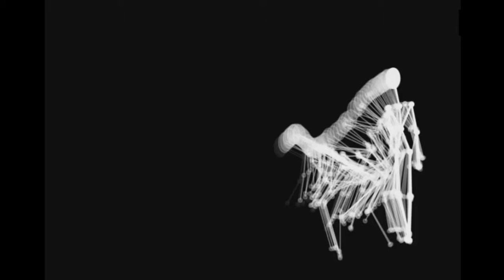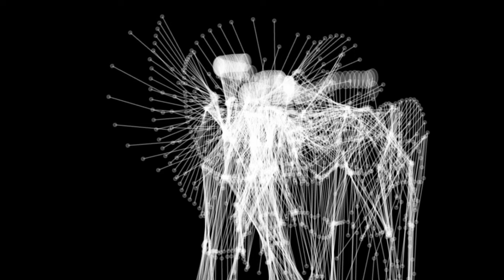Gesture lab Bangalore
Open elective class room project with other class fellows, an installation in NID bangalore campus.